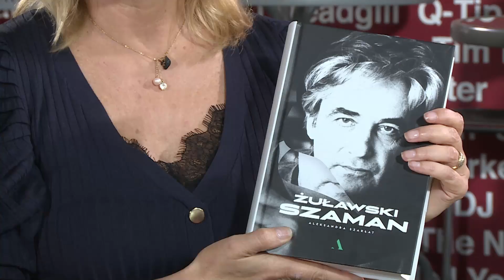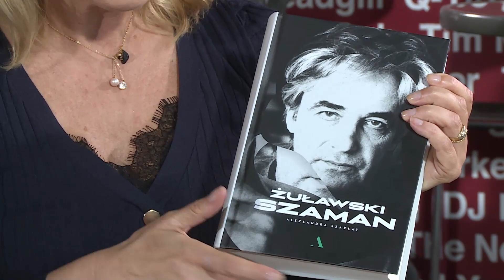Boczarska o filmie "Piłsudski": Maria to kobieta, która ulepiła Marszałka | Rezerwacja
Magdalena Boczarska oraz Aleksandra Szarłat były gośćmi w najnowszym odcinku "Rezerwacji" Katarzyny Janowskiej. Rozmowy o filmie biograficznym "Piłsudski" oraz o najnowszej książce Aleksandry Szarłat "Żuławski. Szaman", choć dotyczyły mężczyzn, to skierowane zostały na sprawy kobiet.